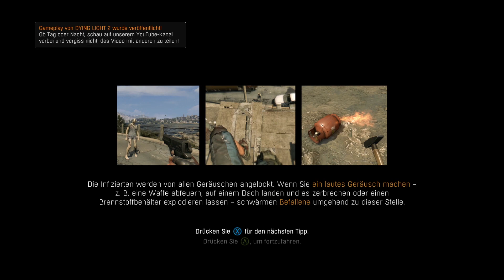Dying Light Gameplay German #37 - Nachts unterwegs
Let's Play Dying Light PC Story Mode Gameplay German Deutsch

►Mein Equipment:
Mein 1.Monitor
Mein 2.Monitor
Mein Mikrofon
Mein Mikrofon-Arm
Meine Tastatur
Meine Maus
Mein Mauspad
Mein Headset
Mein Aufnahmegerät
Mein Gaming Stuhl